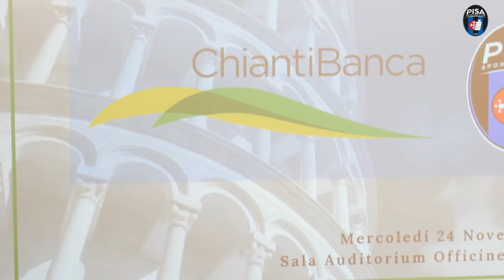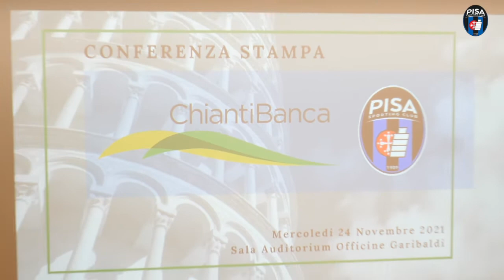UN NUOVO PARTNER PER IL PISA SC, CHIANTI BANCA SI COLORA DI NERAZZURRO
This is the Official YouTube channel for Pisa Sporting Club.